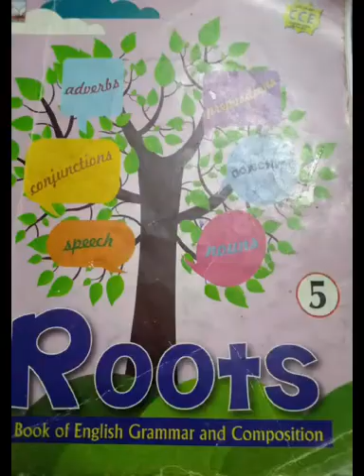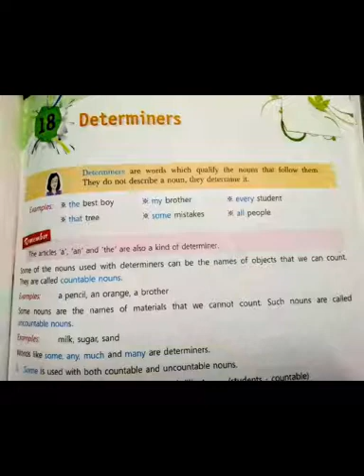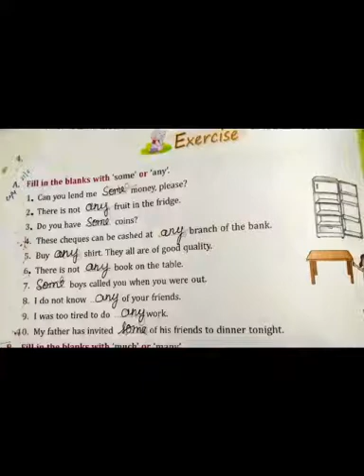Class 5,English language , lesson 18, Determiners